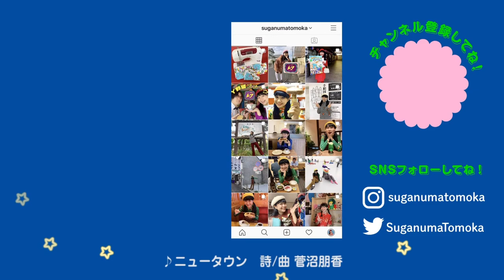【空家スイーツ】ロシアケーキ食べ比べ！with山本蓮理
ニュータウンの空家の庭に実っている果物を使って焼き菓子を開発するアートプロジェクトです。

【空家スイーツ】空家の庭に実っているフルーツで焼き菓子を作るアートプロジェクト！菅沼朋香×山本蓮理（夢見菓子）コラボ企画

低糖質＆低カロリースイーツ専門店　夢見菓子🍰

昭和の高度成長期と自身の関係をテーマに活動しているアーティスト／生活芸術家です。東京藝術大学大学院先端芸術表現先行修了。2017年に建築家の藤村龍至氏に出会い、超高齢ニュータウンを題材にしたアートプロジェクト「ニュー喫茶幻」制作のため埼玉県の鳩山ニュータウンに移住しました。

SNSで活動を発信していますので、ぜひご覧ください🌼